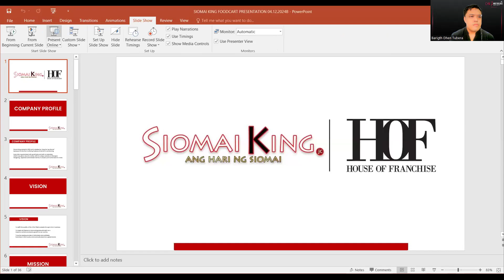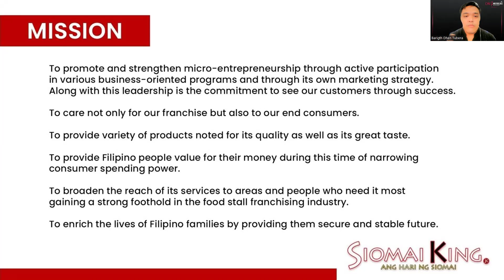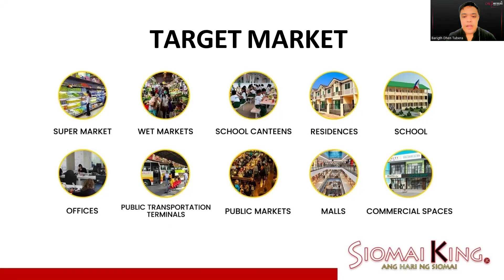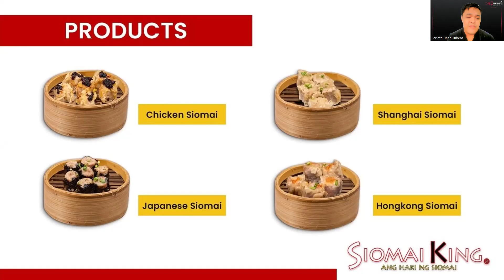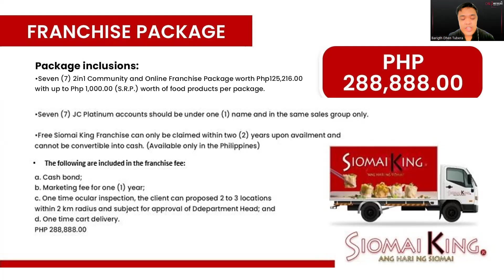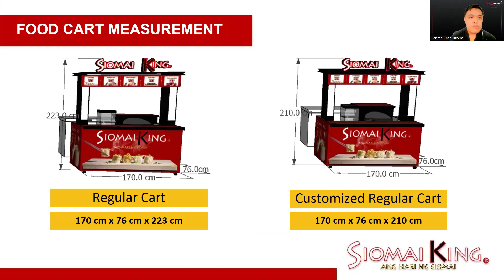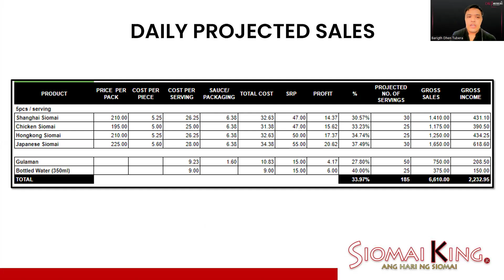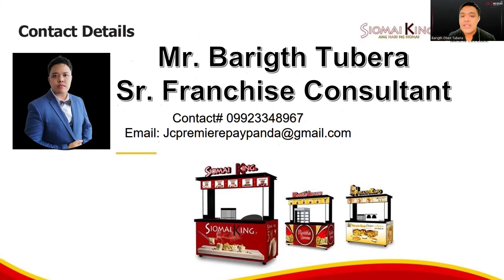SIOMAI KING FOODCART BUSINESS ORIENTATION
Use of trade name and logo
Use of business system
Heavy duty cart with cabinet
Acrylic embossed signage
Working table
Lighted menu
Stainless round steamer
Single burner stove
Acrylic juice dispenser
Complete operating utensils
Crew uniform
Marketing collaterals
Operations manual
Notarized franchisee contract
*Sub-meter, Breaker, Rangehood and other improvements (Not included /Optional)

The following franchising fees shall be waived by the Company:

Cash Bond;
Marketing Fee for one (1) year;
One time ocular inspection, the client can propose 2-3 locations within 2km radius and subject for approval of Department Head; and